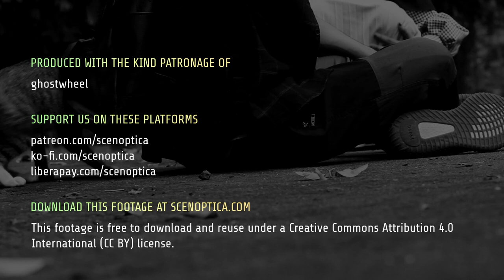Footage: Andra and MIPA Cat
Accompanying the previous 'Ani and MIPA Cat' we now have the portion of Andra with the cat. MIPA cat is so called because we only know of her as originating from the adjacent Fakultas Matematika dan Ilmu Pengetahuan Alam (Faculty of Mathematics and Natural Sciences), and as shown here and before, she knows exactly what she wants when it comes to the students' attention.